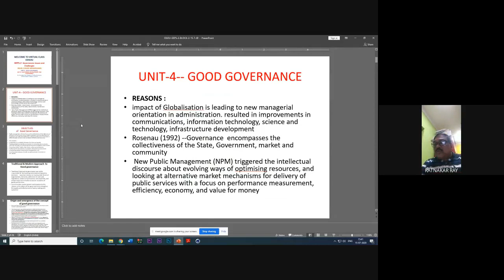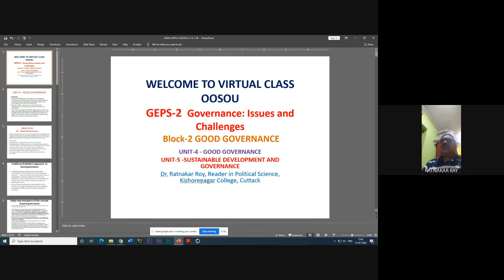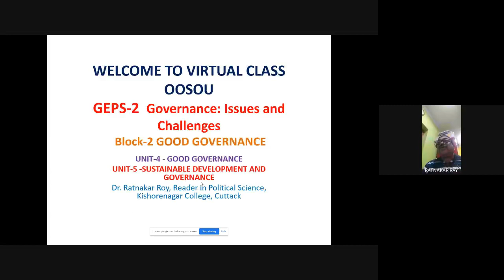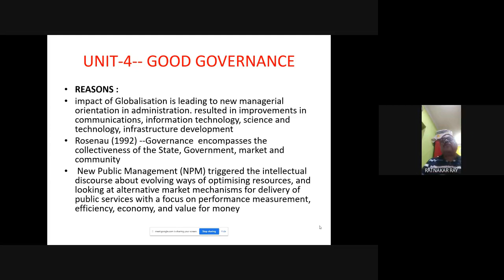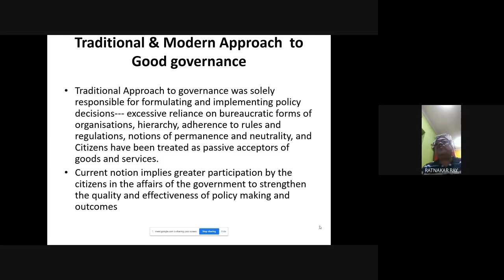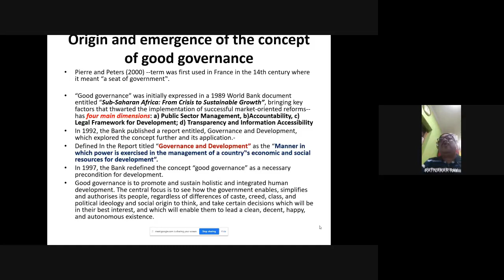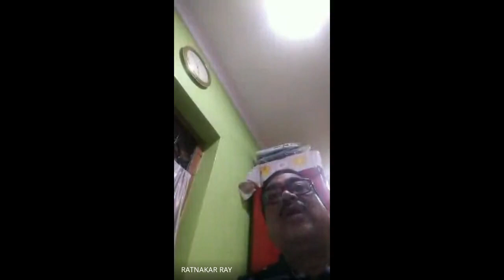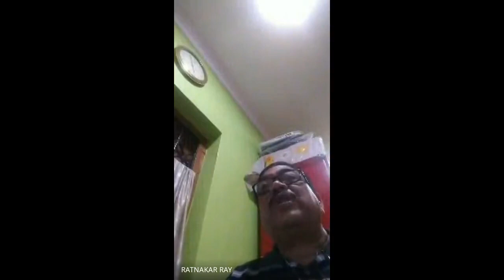GOVERNANCE ISSUES AND CHALLENGES [ GEPS II, Block – 2 (Good Governance)]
PROGRAMME: GEPS 02, 2ND SEM. BACHELOR DEGREE
COURSE: GEPS II, BLOCK-02

RESOURCE PERSON: Dr. Ratnakar Roy
Reader in Political Science, Kishorenagar College, Cuttack